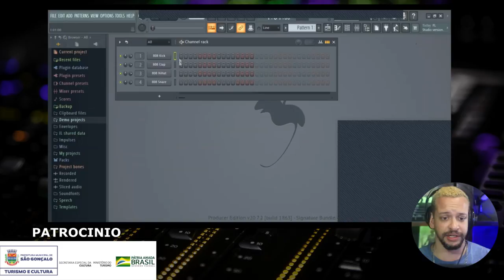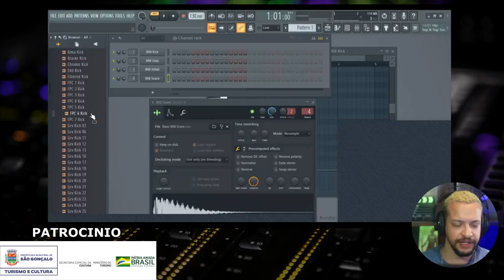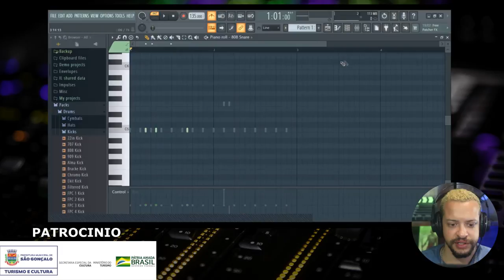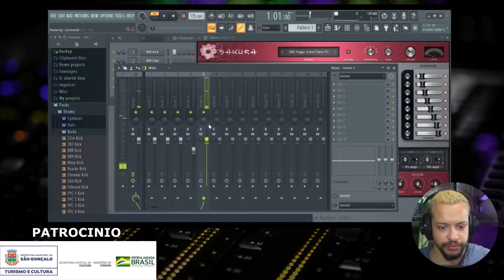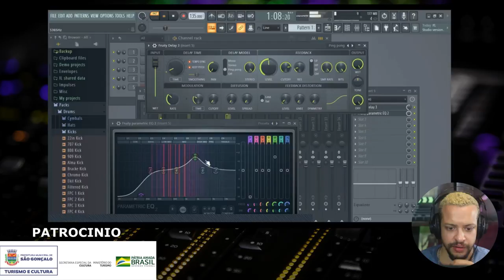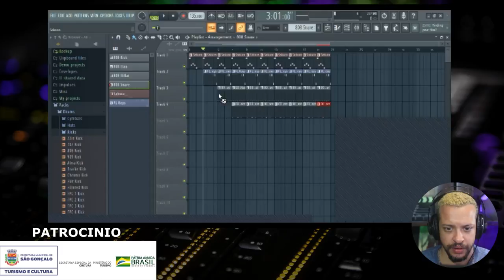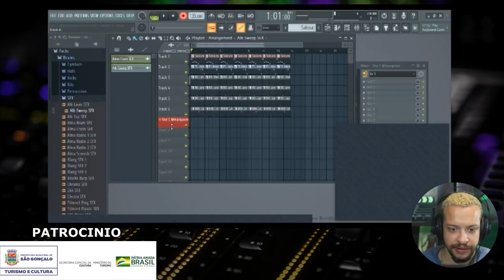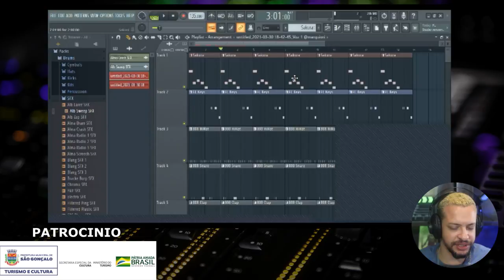Marquiori - INTRODUÇÃO AO FL STUDIO 1º PASSO NO BEAT E NA CAPTAÇÃO DE VOZ ( AULA: 05)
5º Aula do projeto "Aprenda a ser um profissional do Hip-Hop" Projeto Educacional da Batalha do Tanque. O Projeto tem o apoio da Lei Audir Blanc no Munícipio de São Gonçalo através do Edital de Desenvolvimento Artístico e Cultural (DEC.260/2020), Projeto é totalmente gratuito e não será vendido nenhum produto ou atualizações, o projeto vem com a intenção de ajudar a cena e novos artístas/produtores a se desenvolver e da inicio a sua carreira na Cultura Urbana/RAP
A Aula de hoje é Ministrada pelo Marquiori, produtor musical, AR da Music PRO e Fundador da Real Familia REC que da uma introdução ao FL Studio.

PARA TER ACESSO AO CURSO E AS AULAS AO VIVO ENTRE NOS LINK ABAIXO